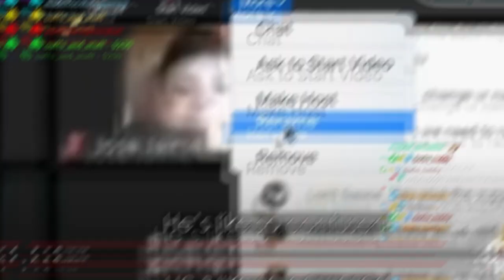Funny Twitch Clips (August 2021 Highlights) - Twelve Minutes is Hell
I seriously want to go back and replay Death's Door. That game had so many interesting characters, highs and lows, and beautiful gameplay. Now... Twelve Minutes? IM DONE WITH THAT! That game had me thrown for a loop in every scene. I'm so glad we got to the "real ending" but WHEW If I could forget the solution and play it all again? NAHHH. Great game though XD